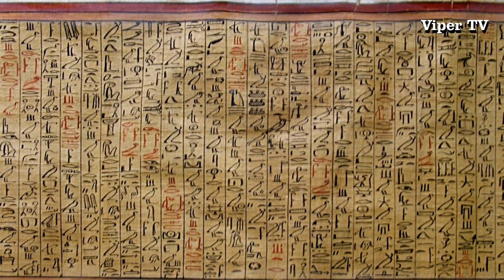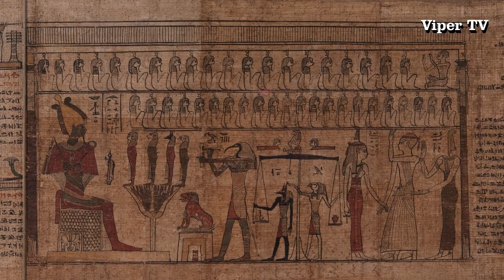Ancient Advanced Knowledge, Evidence in Pyramids, Megaliths and Perplexing Structures